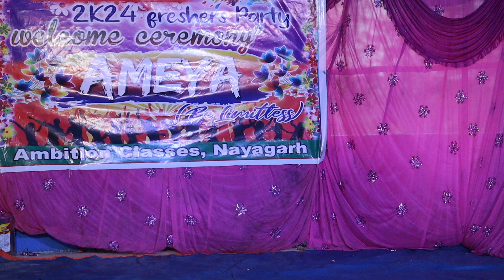chikni chameli dance performance in welcome ceremony